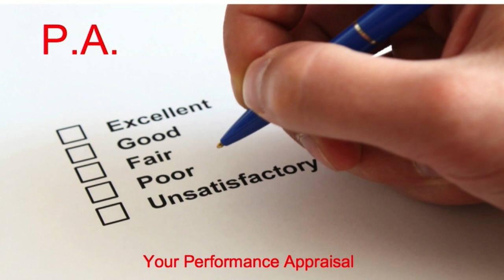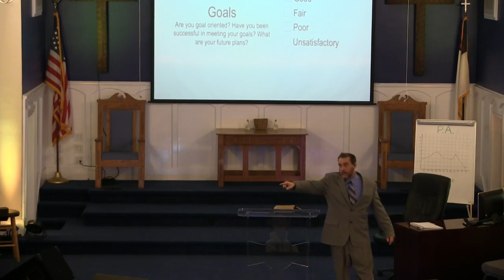P.A. Series: Goals (Part 1)